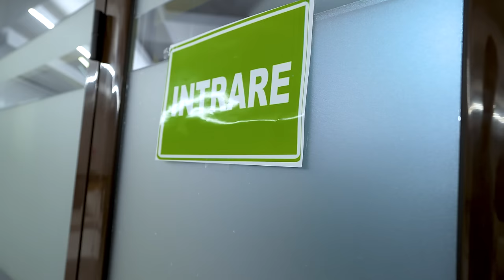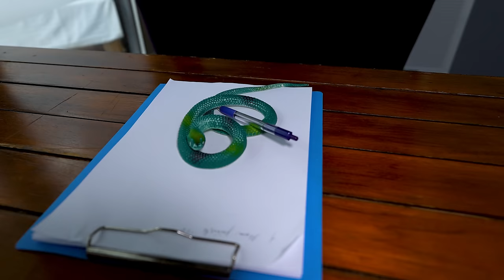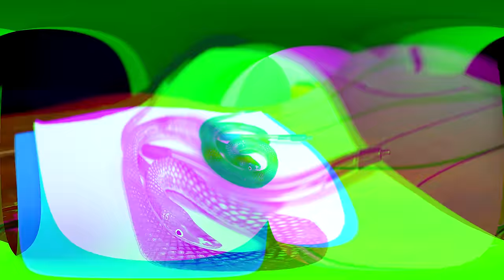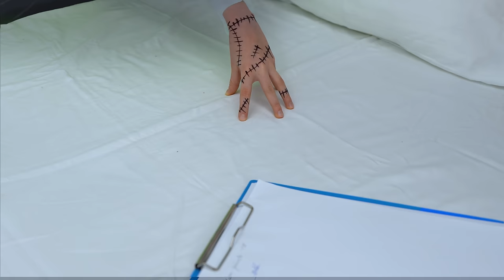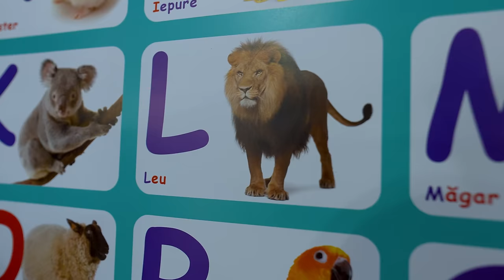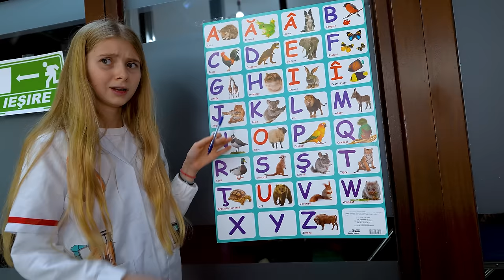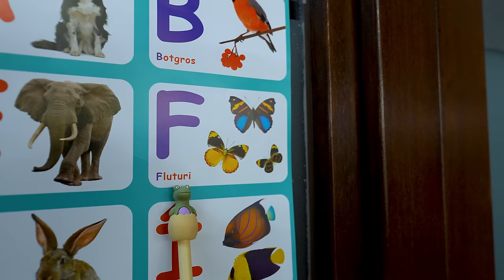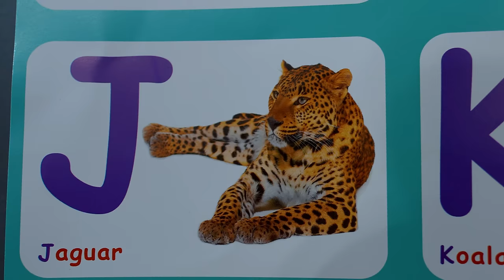💊 Suntem MEDICI în lumea MONȘTRILOR 👻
Suntem medici în lumea monștrilor. Challenge: lucrăm 24 ore doctori într-un spital de monștri. Mână lui Wednesday s-a electrocutat. Hulk nu găsește fișa medicală. Nu avem tifon pentru mumie. Prizonierul își face operație la ochi.

⚠️ ATTENTION! ⚠️

⚠️ ATENȚIE! ⚠️